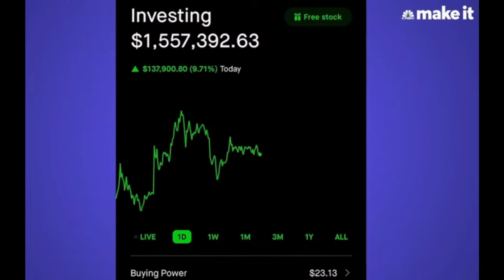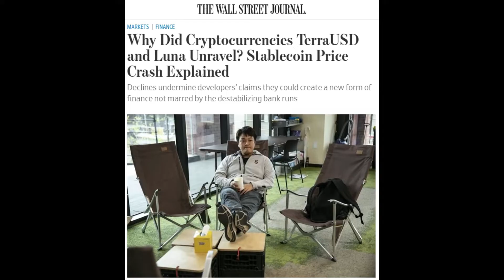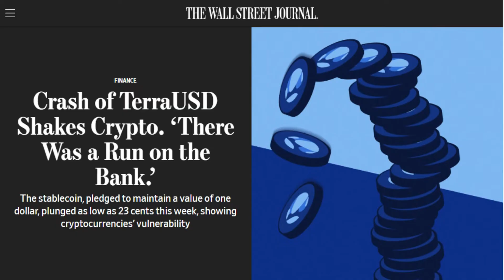The Crypto Crash of 2022 | TERRA LUNA Collapse EXPLAINED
Asset bubbles burst when money begins to tighten and that’s exactly what is happening in the crypto market crash of 2022. Panic selling in TERRA exposed the instability of LUNA, resembling an old fashioned "run on the bank."

📈FREE Guide | 5 Easy Investing Rules + Weekly Dividend Stock

The Crypto Market Crash of 2022 | TERRA LUNA Collapse EXPLAINED
Crypto traders are running for the exits this year as bitcoin and other cryptocurrencies are worth half of what they were six months ago. In fact more than $1 trillion dollars worth of the mysterious digital money has been wiped out since November.
So why are people suddenly fleeing what was the hottest trend in investing for the past 2 years? And is now the right time to invest in crypto? Stick around for the next three minutes as I explain a very complicated market in a very easy to follow video.
The wild crypto boom really took off after March 2020 when the Fed ushered in wave of easy money and interest rates were set to zero. This type of monetary policy supports credit, lending and spending which also boosts the price of assets. In this case crypto was a new and exciting way for people to easily invest in the next big thing.
The hotter crypto became, the more media attention, which in turn attracted more investors, causing bitcoin and other crypto currencies to rise even higher, and so on and so on. As long as interest rates remained at zero, there really was no other market where people were seemingly becoming millionaires overnight. Not even the stock market offered the kind of huge massive gains like the crypto market. It attracted lots of money.
If this sounds like a bubble, it was. Asset bubbles burst when money begins to tighten and that’s exactly what is happening now in May of 2022. Investors are staring down interest rates rising and inflation raging and they are responding by selling off risky assets. We see this in the stock market and even more pronounced in crypto.
Other cracks in the crypto market were exposed when the stablecoins TerraUSD and Luna which were supposed to be pegged to the US dollar, plummeted and were anything but stable.
Stablecoins are supposed to be less volatile than other crypto currencies. Through different designs, their value is pegged to that of government-issued currencies like the U.S. dollar. In theory, one stablecoin equals one dollar, that’s how it’s supposed to work.
But a series of large withdrawals in May caused TerraUSD to lose it’s $1 peg which caused a cascading effect of panic selling because people lost faith. It’s no different than the old fashioned bank runs like the one portrayed in the classic movie It’s a Wonderful Life. You remember, George Bailey is about to go on his honeymoon when he sees the run on his savings and loan. He’s forced to stick around in Bedford Falls and use his own money to keep the bank going. I love that movie. Anyway.
Luna which is a sister crypto currency to TerraUSD was meant to act as a shock absorber or reserve currency to support TerraUSD. Luna also failed, because people did not want Luna when they sold TerraUSD, they wanted actual US Dollars instead. In the absence of faith both TerraUSD and Luna lost their value which is typical of a bank run and also of asset bubbles bursting.
This kind of market instability has drawn the attention of Treasury Secretary Janet Yellen to call on Congress to regulate the crypto market. Which brings us to the question, is now the right time to invest in crypto? I won’t recommend it for three reasons. First the lack of regulation leaves too much room for scammers, hackers, and other bad actors that seek to take advantage of your hard earned money. Second, it hasn’t been around long enough for me to put my stamp of approval on it as a viable long term investment. I prefer mature assets with proven histories, and I play the long game. I’m not interested in get rich quick schemes, and to me the crypto market is too speculative. I’d say at this point it’s more like gambling than investing. Lastly, it’s extremely complex and hard to understand which is a red flag for investing. If you can’t explain the investment easily then perhaps you shouldn’t put your money there. I mean this is supposed to be currency but I’ve never seen anyone using crypto to buy anything.
Listen guys, I’m not hating on crypto or saying it won’t one day become what the proponents say it will become. All I’m doing here is giving the facts and being objective, so that I can help you be a better long term investor.